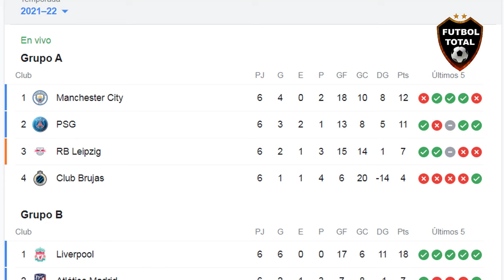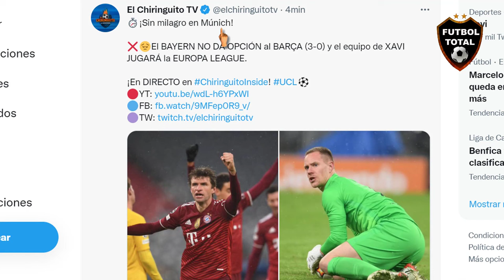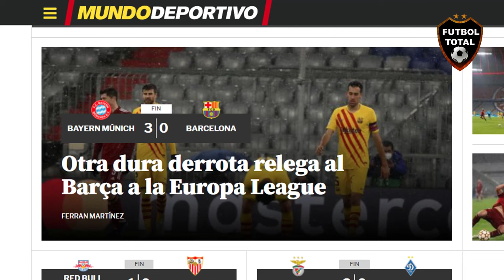ASÍ REACCIONA PRENSA EUROPEA a GOLEADA - BAYERN MUNICH vs BARCELONA 3-0 en UCL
esto dice la prensa:

¡¡OFICIAL!! Tuvieron que pasar 21 años para que el FC Barcelona volviera a quedar ELIMINADO en una fase de grupos de la UEFA Champions League. Los culés fueron superados por Bayern Munich y Benfica. Los de Xavi jugarán la UEFA Europa League. El inicio de la vida sin Lionel Messi.

- El equipo de Xavi perdió por 3-0 ante Bayern Munich y deberá jugar la UELxESPN

⚽ Goles de Muller, Sané y Musiala para el dueño del Grupo E

- Golearon al FC Barcelona sin despeinarse y sin exigirse al máximo. ¡Ah! Y no jugaron Joshua Kimmich y Leon Goretzka. El 0-3 terminó siendo un buen resultado para el equipo de Xavi Hernández. Ahora mismo, y desde hace varios años, la diferencia entre ambos clubes es ABISMAL.

- Barcelona es destrozado por un Bayern Múnich a medio gas. Con este resultado más la victoria del Benfica, dejan al conjunto culé fuera de octavos por primera vez en 21 años.

- xavy "ME SIENTO MUY RESPONSABLE, ESTO NO PUEDE PASAR. BARCELONA NO PUEDE ESTAR EN LA EUROPA LEAGUE"

- OTRO GOLPE PARA EL BARCELONA: AFUERA DE LA CHAMPIONS LEAGUE

El conjunto Culé quedó eliminado en la Fase de Grupos -algo que no pasaba hace 20 años- y jugará la Europa League.

- Desde la temporada 2003/04, el FC Barcelona no disputaba la Copa UEFA/Europa League. Los culés no pudieron superar la fase de grupos de la UEFA Champions League y, tras terminar terceros, les tocará jugar la competencia europea de segundo nivel. ELIMINADOS DE LA CHAMPIONS.

- BAY 3-0 FCB (FT) - Desastrosa fase de grupos del Barcelona, que sólo ha marcado 2 goles (ambos al Dinamo Kiev). Es la cuarta eliminación del club azulgrana en sus 29 participaciones en fases de grupo de la UEFA Champions League UCL y la primera desde la temporada 2000-01.

🔔RECIBE NOTIFICACIONES CADA VEZ QUE PUBLICO UN NUEVO VÍDEO:
2. Dale Check a: "Recibir todas las notificaciones de este canal"
3. Dale a guardar